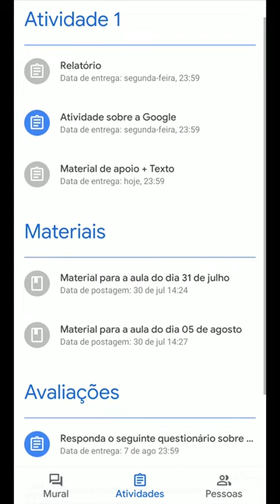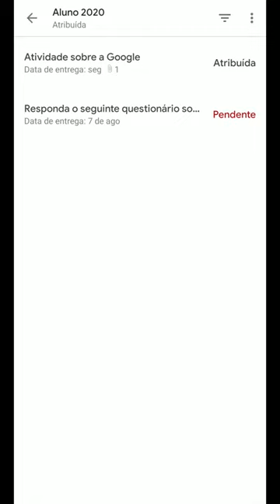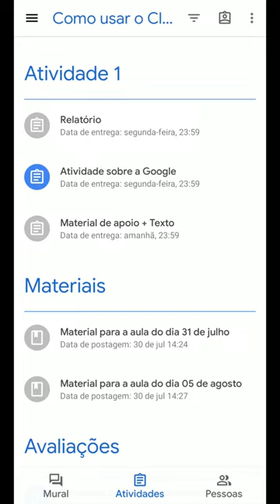Classroom: Atividade atribuída, devolvida e entregue (LDI/Sead/Ufes)